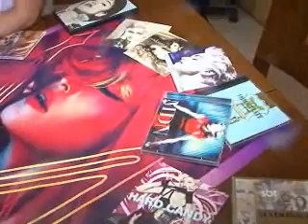3ºBLOCO JORNAL 01122012